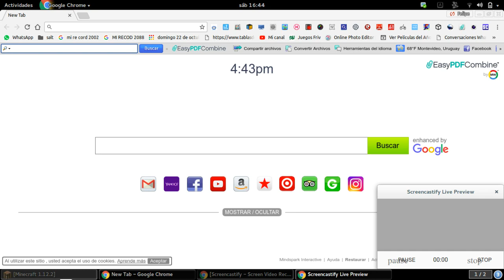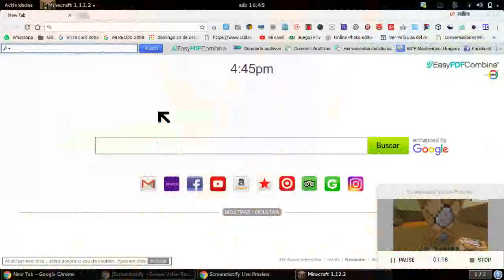como hacer el bloque de comandos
les dejo el comando aqui /give @p command_block